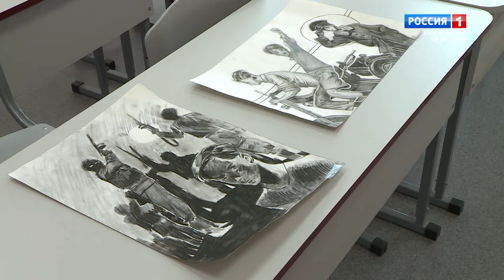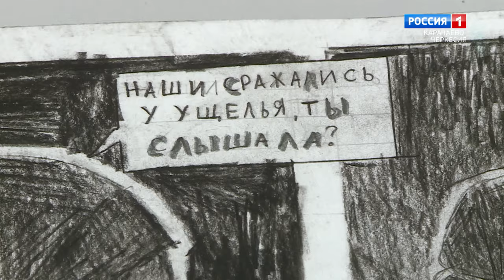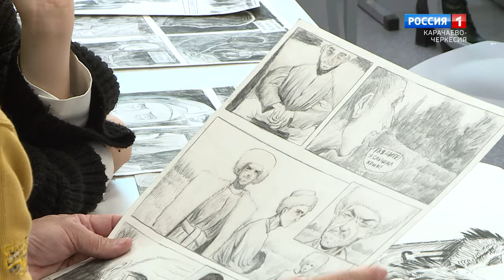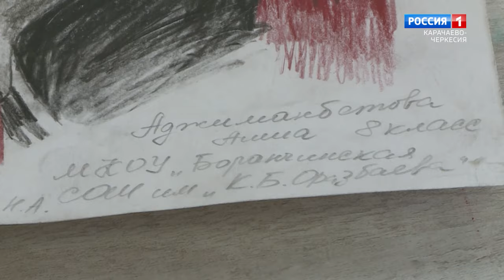"Утро России" (на ногайском языке) 04.12.2023